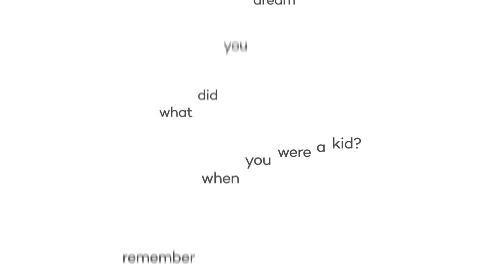Confederation College - Dreams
What did you want to be when you were a kid?